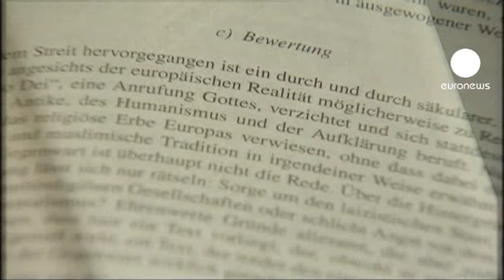German press mocks "Cut & Paste Baron"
The latest chapter in German Defence Minister Karl-Theodor zu Guttenberg's bible of bloopers may be the final straw for his public image.

He is now accused of plagiarism in his doctoral thesis, obtained in 2007 and published in book form in 2009. Entire passages, including spelling mistakes, appear to have been lifted from newspaper and magazine articles, academic journals and speeches, think tanks, universites, and even works from the US embassy, without citations. At least 15 authors have allegedly had their work stolen.